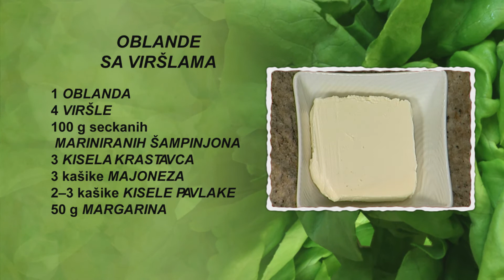Oblande sa viršlama | Hrana i Vino SR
Oblande sa viršlama

4 osobe
40 minuta

• 1 oblanada
• 4  obarene viršle
• 1 kašika mešavine začina
• 100 g seckanih mariniranih šampinjona
• 3 kašike brašna
• 150 g kiselih krastavaca
• 3 kašike majoneza
• 200 gkuvanih šargarepa
• 2–3 kašike kisele pavlake
• 50 g margarina
• 500 ml mleka

Oblandu uvijemo u vlažnu kuhinjsku krpu.
Na rastopljenom margarinu u tiganju na šporetu ispržimo brašno, mešamo žicom. Dodamo mleko i mešavine začina, mešamo dok bešamel ne dobije potrebnu gustinu. Sklonimo tiganj sa šporeta.
Šargarepe isečemo na parčad, stavimo ih u blender i dodamo šampinjone, izmiksamo. Izmiksanu smesu dodamo u tiganj sa bešamel sosom, posolimo i pobiberimo. Kisele krastavce isečemo na kocke, dodamo ih u tiganj i promešamo fil.
Omekšalu oblandu odvijemo iz kuhinjske krpe. Šarenu stranu premažemo majonezom i nanesemo fil. Na fil, po dve, jednu do druge, stavimo viršle. Uz pomoć kuhinjske krpe filovanu oblandu uvijemo u rolat. Ohlađenu oblandu isečemo na parčad.
Na tanjir za serviranje poređamo parčad Oblande sa viršlama. Kuvarskom kesom, kuglicama pavlake ukrasimo parčad oblande. Svako parče dekorišemo polovinama šeri paradajza i parčadi šargarepe i zelenih maslina.

Prijatno!